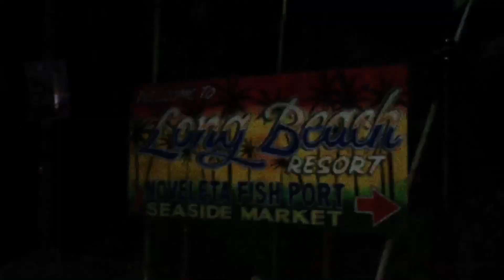TRAVEL VLOGMAS (DAY 1): LONG BEACH NOVELETA | VLOGMAS2019 | Ray Mateo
since december na mga sist sana payagan niyo po akong ipasok ito sa VLOGMAS kahit november 30 ako nag start, pero nag vlog din naman ako ng december 1 hehehe sana panoorin niyo yung mga susunod na VLOGMAS ko!! 😁